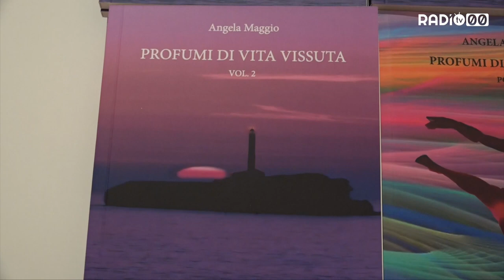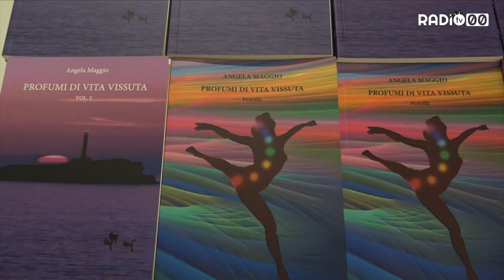"Profumi di vita vissuta", incanta la poesia di Angela Maggio alias Eva Muti